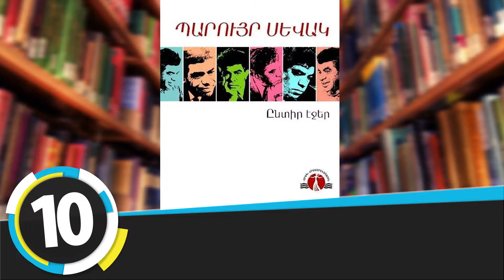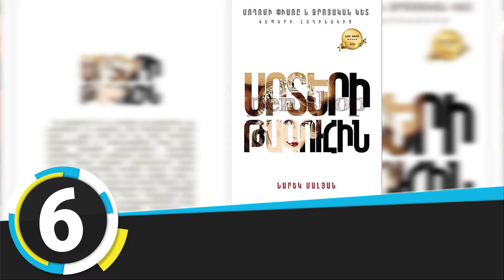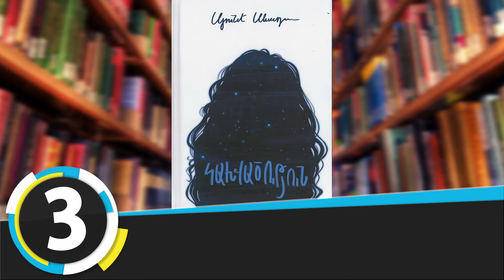«Երևանյան բեսթսելեր». «Բալզակ» -ն առաջին տեղում է. հայ գրականություն. օգոստոս, 2019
Առաջին հորիզոնականն է զբաղեցնում Լևոն Նեսի (Հովհաննիսյան) «Բալզակ. մի շան պատմություն» գիրքը: Բալզակը խոհեմ և իմաստուն շուն է: Անսովոր անուն է շան համար, բայց վերջինս օժտված է անժխտելի գրական ձիրքով, իսկ փաստերին դեմ գնալն անպտուղ գործ է: Հեղինակը փորձել է մարդուն նայել կենդանու`շան աչքերով: Հարցերն ու ոչ այնքան սփոփիչ հետևություններն անխուսափելի են. արդյո՞ք կենդանին երբեմն ավելի բանական չէ, քան մարդը: Գուցե վերջինս պարզապես յուրացրե՞լ է բանական արարածի իր բարձր տիտղոսը: Իսկ բանականությունը, որ մեր տեսակի կայացման նախապայմանն է, արդյոք թույլ տալի՞ս է անվերապահորեն արժանանալու մեր չորքոտանի բարեկամների անսահման նվիրվածությանն ու հավատարմությանը